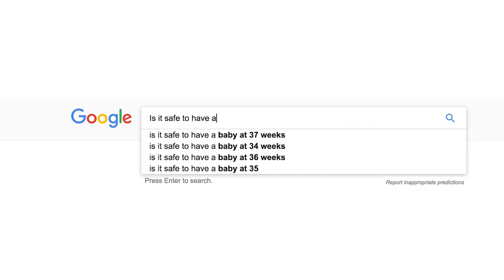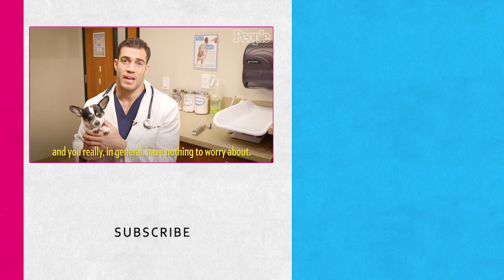Dr. Evan Antin Answers: Is It Safe To Have A Pit Bull As A Pet? | Pets | People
Dr. Evan Antin explains why this breed has developed a bad rap and what surprising breed tends to be more aggressive.